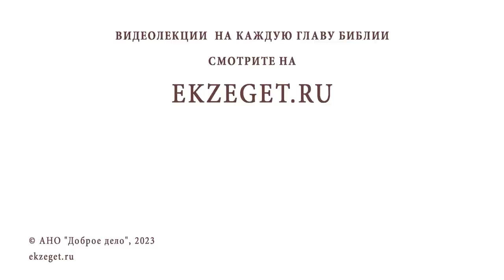ПОЧЕМУ В ХРАМЕ СТАНОВИТСЯ ПЛОХО ? Протоиерей Александр Никольский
Команда Экзегет.

В сегодняшнем видео на библейском портале Экзегет вместе с протоиереем Александром Никольским отвечаем на вопрос: "Почему в храме становится плохо?"

🔸  Спасительная вера
🔸  Понуждение в молитве
🔸  Попаляющая благодать
🔸  Искушения. Молитва